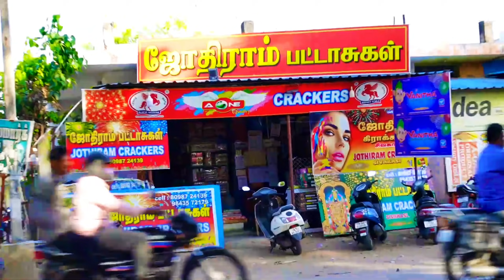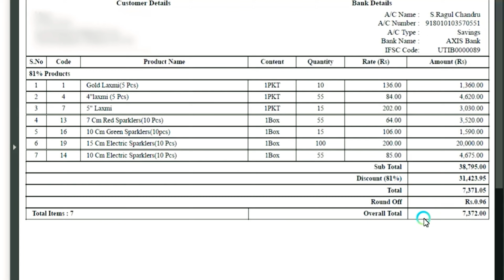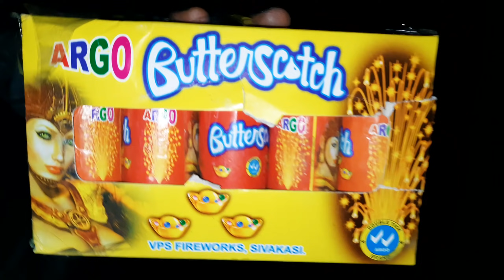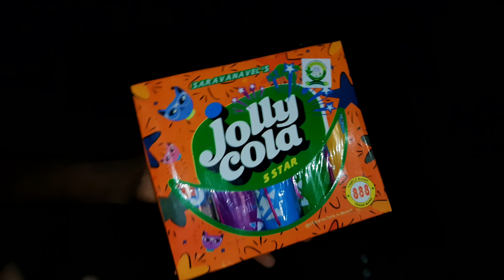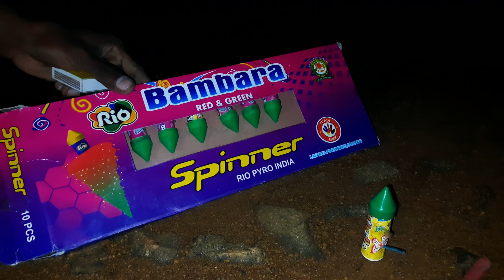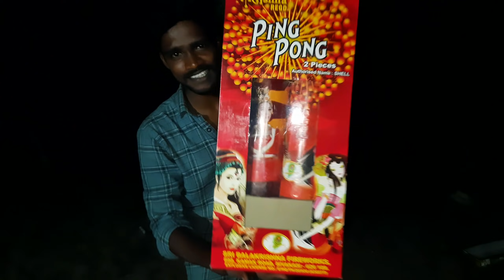2021 diwali all New Night Crackers Bursting|தெறிக்க விடலாமா|Jothiram Crackers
2021 diwali all New Night Crackers Bursting | sivakasi crackers Bursting |Jothiram Crackers

In this video bursting Diwali crackers its all new 2021 diwali crackers testing video.

🎖️ Free delivery for more than 5000 rs value with calendar and incense sticks

🎖️ Safe packing with water proof covers

🎖️FREE GIFTS

🎖️ Tested crackers

🎖️ Child friendly

🎖️ Delivery possible to ur hometown

🎖️ Trusted for years